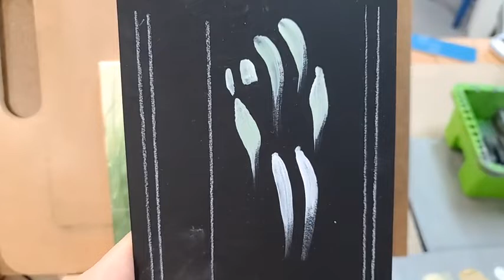White Cone Flower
Face Book Live video
Liz Miller CDA